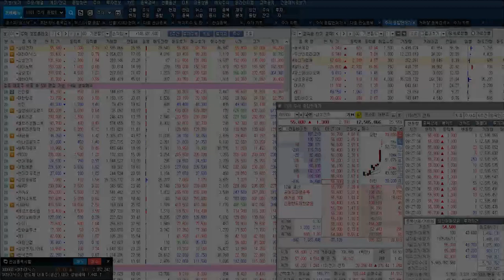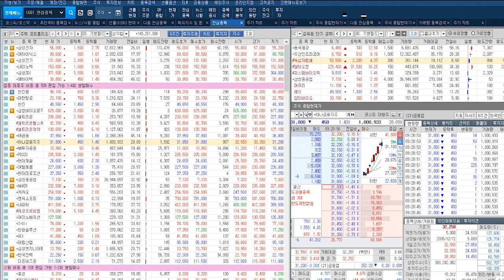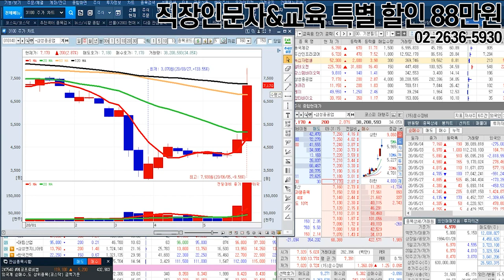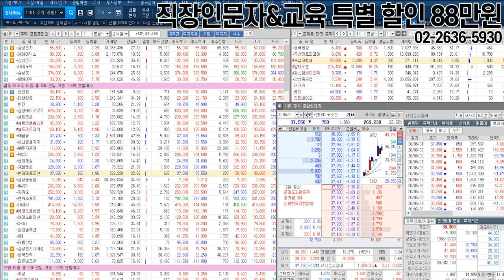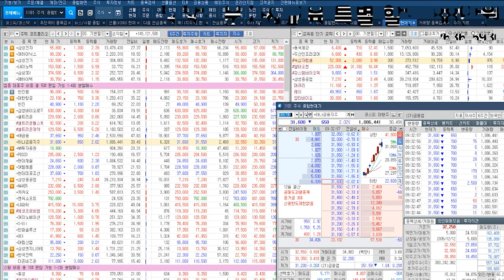하나금융지주 & 현대미포조선 전략